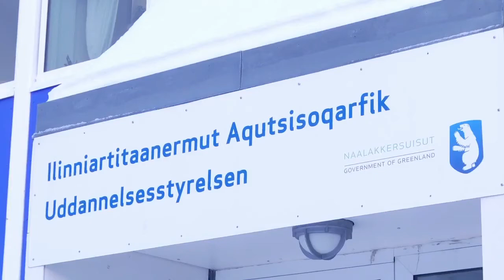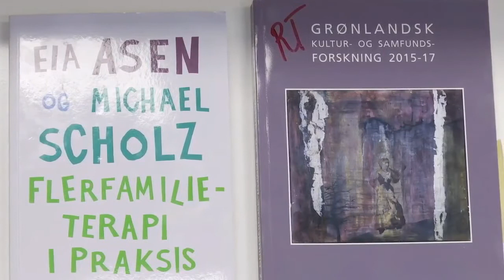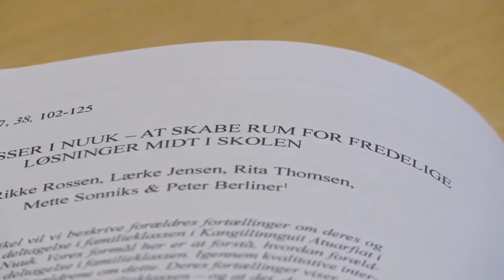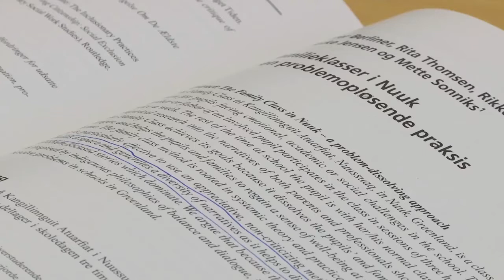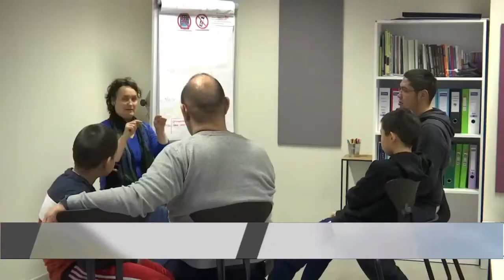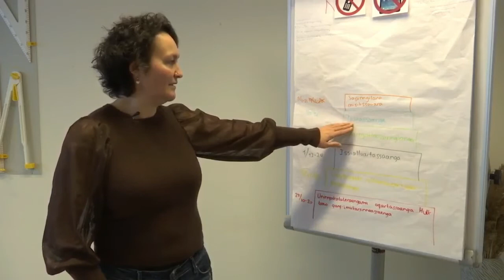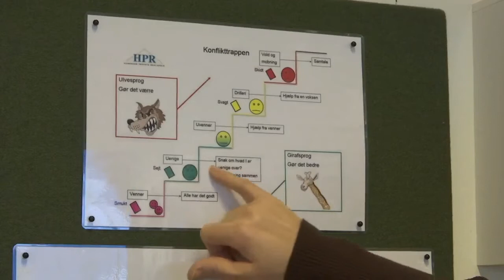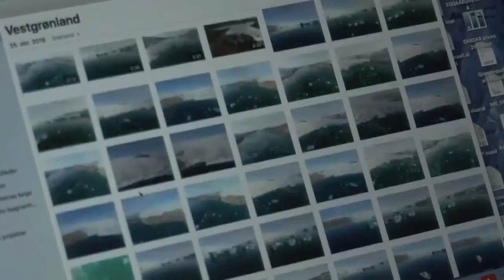Illeq, KNR 21.01.2020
Toqqaannarnermi minutsini 55-ini aallakaatitsinermi, studiami inunnik pulaartoqartassaagut, ilanngutassianik takusaqarluta aallakaatitsinermilu toqqaannartumik ilaatigut igatitsisassalluta nipilersortoqarlutaluunniit.
Aaqqissuisut Nûno Isbosethsen, Nathan Kreutzmann, Bikki P. Kleist, Noah Mølgaard